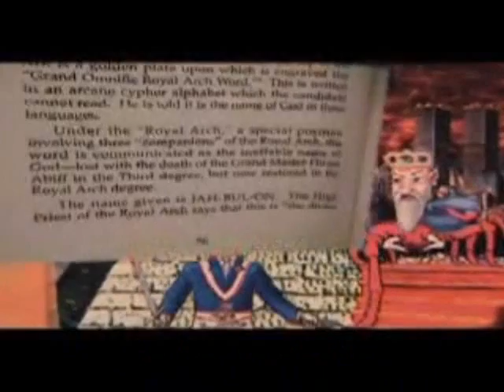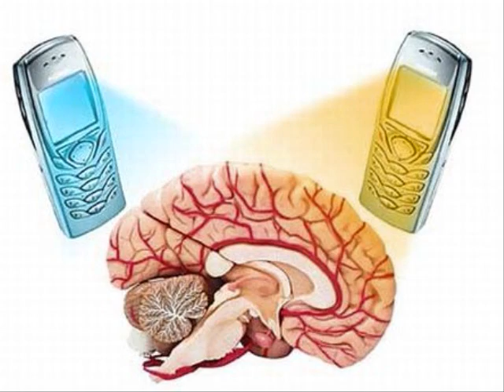TAP WATER 9 ILLUMINATTI FAIL ufo 2012 freemason 9/11 truth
WHY DID ALEX JONES BAN ME
WHY DID NUFF RESPECT BAN ME
WHY DID YOUTUBE BAN ME
THE TAPWATER
#34 - Most Viewed (This Week) - Nonprofits & Activism - Japan

CELL PHONE BRAIN CANCER
DAVID After Dentist Visit TAPWATER
MOLOCH
JAHBAHLAN
FREEMASONS
CHEM TRAIL
911 TRUTH
WTC7
PLANNED DEMOLITION

Sodium fluoride is the most violent protoplasmic poison known to science. The National Library of Medicine's computerized data service on toxic substances
The Lightbringers The Emissaries of Jahbulon Part1